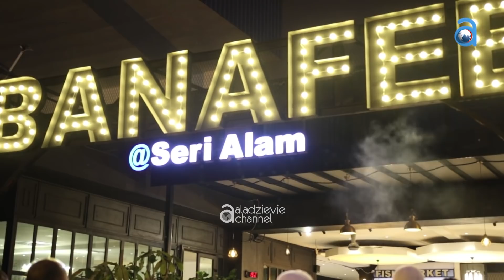Birul Walidain - Ustadz Subhan Bawazier